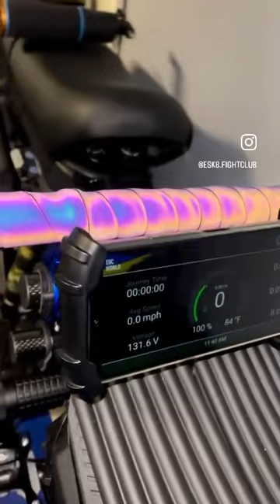Begode EX30 Mods - EUC Electric Unicycle